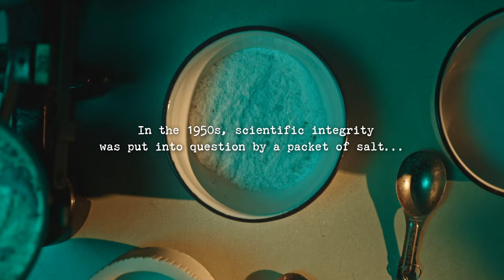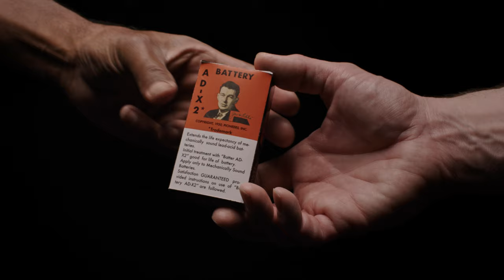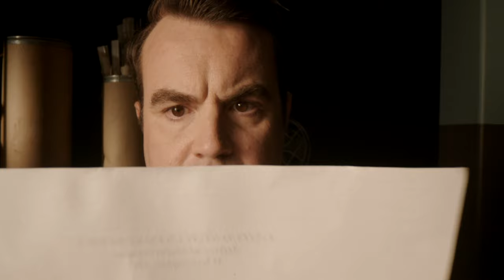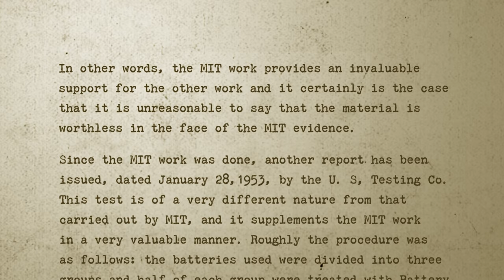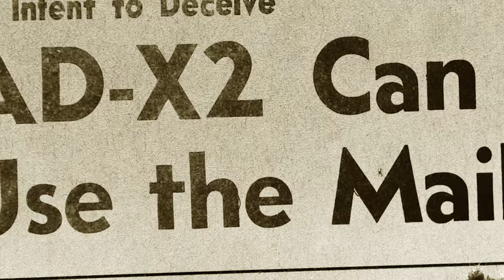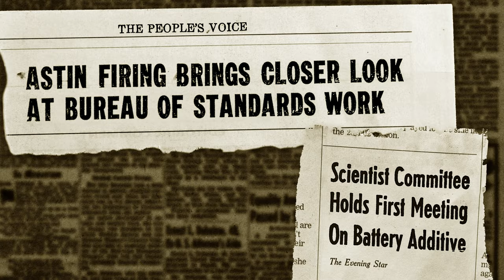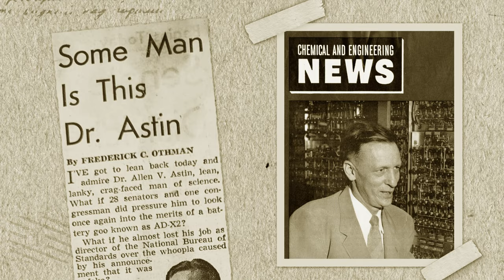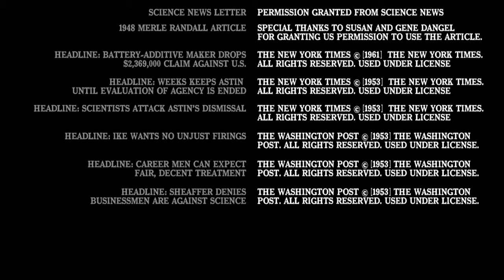The AD-X2 Controversy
In the 1940s and ’50s, amid a booming economy and rapid scientific progress, a charismatic salesman sought to make his fortune with a chemical additive, AD-X2, that he claimed would revolutionize the car battery business. When tests from a prominent scientific agency showed that the additive was worthless, its director had to battle public opinion and political pressure to defend the importance of scientific integrity.

With: Evan Casey, Adam Cooley, and Joel Snyder
Featuring: Sean Astin, John Astin, Alexander Astin, Nelson Kellogg, Roald Schrack

Chapters:
00:00 The Most Amazing Story in Federal Science
01:10 WWII and the Need for Lead
02:06 The Birth of AD-X2
03:07 The Entrepreneur
06:13 The Scientist
06:55 NBS Battery Test
08:32 Unfavorable Results
11:03 The New Administration
12:16  Senate Small Business Committee Hearings
13:30 Charges Dropped
14:03 This Just In
15:16 The Revolt
16:36 Temporary Reinstatement
17:31 Permanent Reinstatement
18:06 All's Well that Ends Well
19:58 Integrity
21:00 Credits